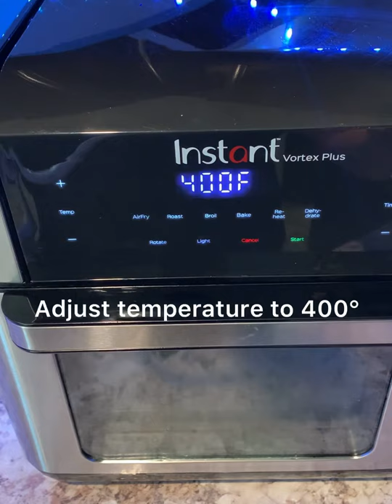INSTANT VORTEX BREADED CHICKEN BREAST | KETO .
Instant vortex keto breaded Chicken Breast

Ingredients
* 2 pieces chicken breasts,
* 1 cup almond flour or Panko
* 1/2 cup Mayonnaise
* 1 tsp Rosemary
* 1/2 cup grated parmesan cheese
* Salt & pepper to Taste
* 1 tsp Cayenne pepper

Instructions

1 In a bowl add Almond flour or Panko ,Salt & pepper, Rosemary, cayenne pepper, Parmesan cheese. Whisk well

2 In a second bowl add Mayonnaise

3 Coat the chicken with mayonnaise,Then coat with Almond flour mixture.

4 Placed a drip pan in the bottom of the cooking chamber. Using the display panel, select AIRFRYER Then adjust the temperature to 400 and time to 20- 25Minutes, then touch START .

5 When the display indicates “ADD FOOD” Insert the cooking trays

6 When the display indicates”TURN FOOD” at the halfway point , turn the Chicken

5- When the air fryer program is complete, check to make sure the Chicken Breast are at least 165°

Enjoy with your family!

Check out what I just listed on Mercari. Tap the link to sign up and get up to $30 off.